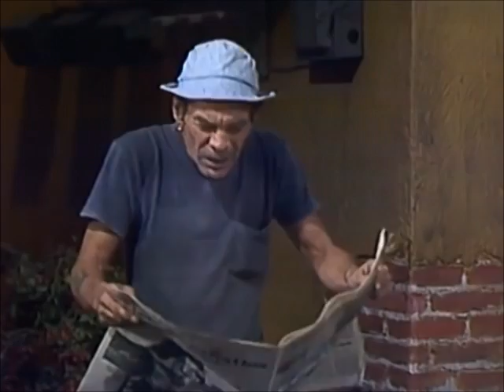Chaves - 6ª Temporada - Dona Florinda dá Um Tapa na Cara de Quico e Seu Madruga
Chaves - 6ª Temporada (1978) - Episódio - De Gota em Gota , Minha Mãe Fica Louca - Seu Madruga está chegando em casa e é atingido por fezes de pombo e conta a Chiquinha de maneira discreta , depois a menina se assusta com um trovão , Seu Madruga bota banca de corajoso , mas também se assusta , depois Chaves e Quico aparecem , zoam com Seu Madruga e Seu Barriga , o malandro aparece flagra Quico zombando dele , perde a calma e belisca o mimado , Dona Florinda chega e o flagra , furiosa a dona de casa dá um tapa na cara do vizinho , que a provoca , dai ele resolve bater nele de novo , mas acaba acertando Quico ,